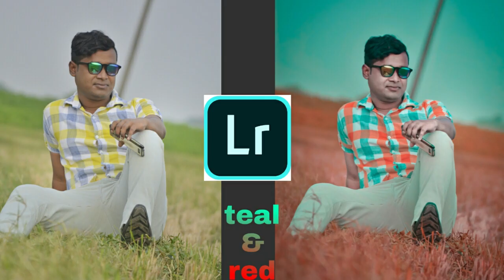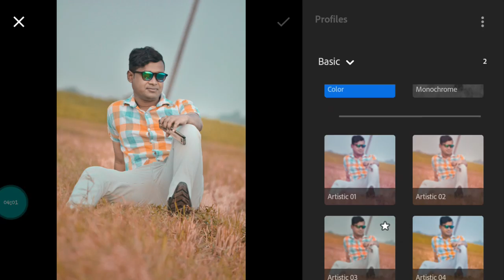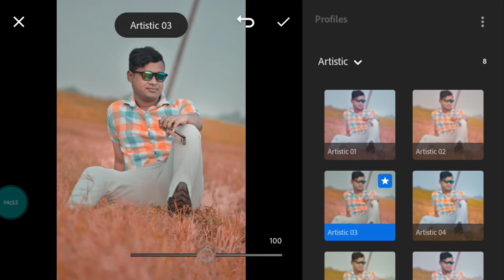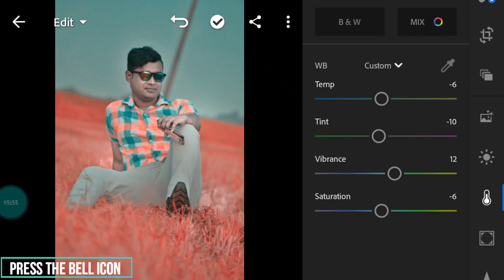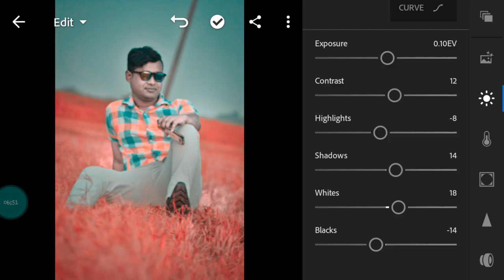cool tink and red color photo editing lightroom cc tutorial in hindi step by step - ES EDITZ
toh guys kayasa laga iss video comment karkee baatana -cool tink and red color photo editing lightroom cc tutorial in hindi step by step - ES EDITZ